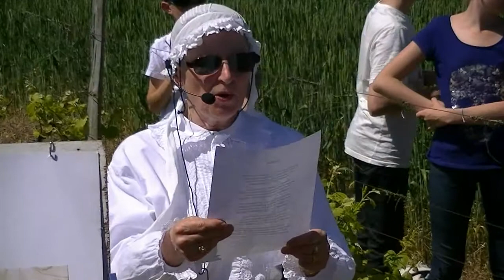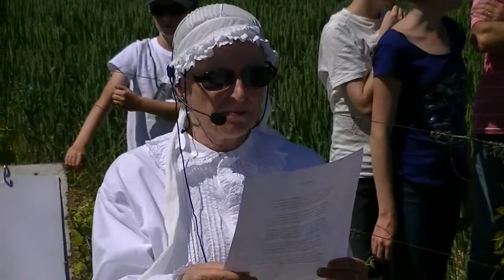balade contée à Bouhet la vigne 2